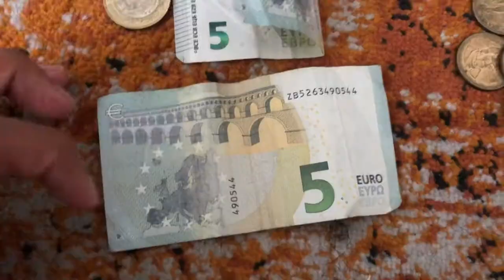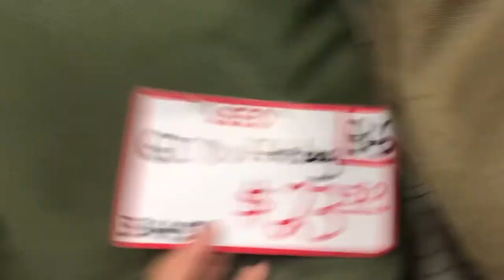Farewell To Cali!!!! - Ep38 - Road To Success - Phil-Phil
This is my last time living in cali for awhile... Enjoy some of the memory reels & hear my feelings on traveling the United States. (AUDIO FIX)

Snap: @pheezy21